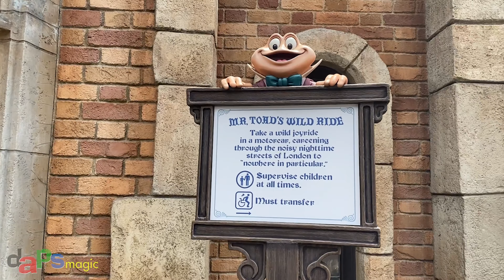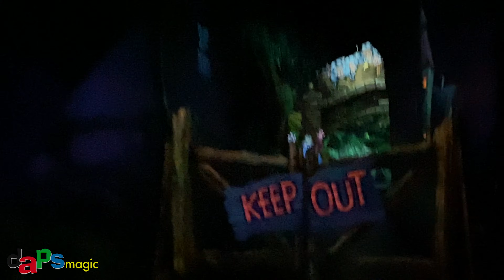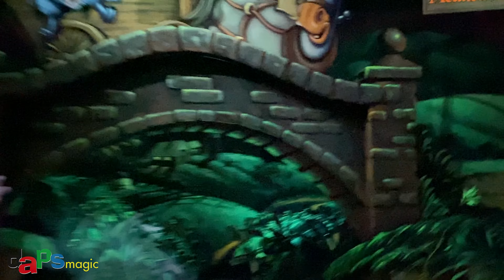Mr. Toad's Wild Ride POV - Fantasyland - Disneyland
A POV of Mr. Toad's Wild Ride in Fantasyland at Disneyland.